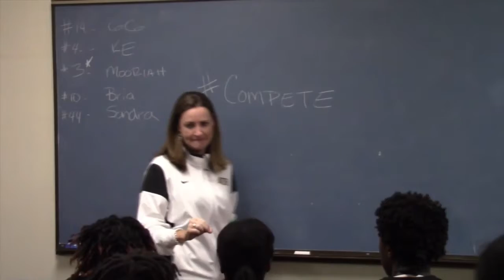Runnin' With The Rams: The Traveling Rams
Want an inside look at what the rams on the road looks like? Check out this edition of our Runnin' With The Rams as we take you through our trip to Daytona Beach for the San Juan Shootout in November of 2016.